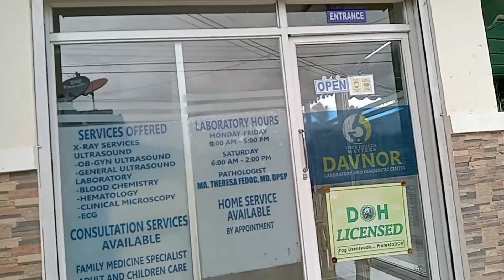SI SS NAGLUTO SA ULAM NAMIN SA ALMUSAL TAPOS UPDATE SA KAMAY NI MEGE